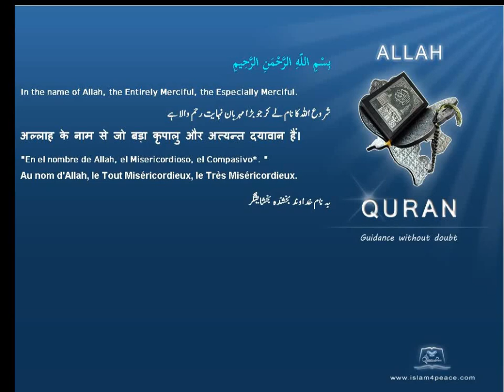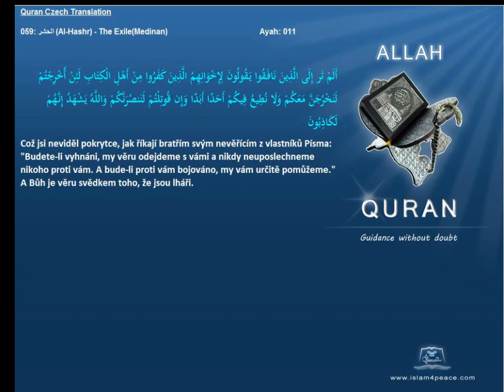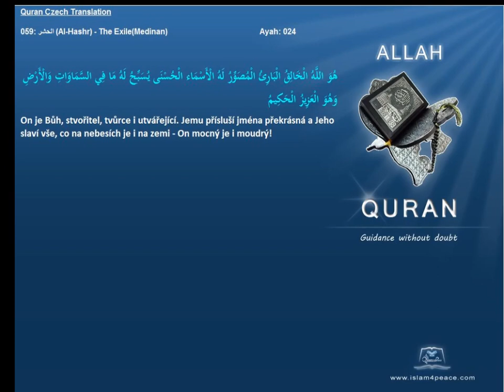Quran CZECH Translation 059 الحشر Al Hashr The ExileMedinan Islam4Peace com